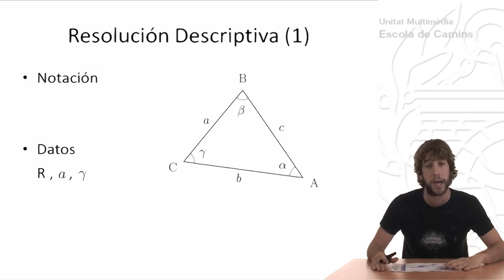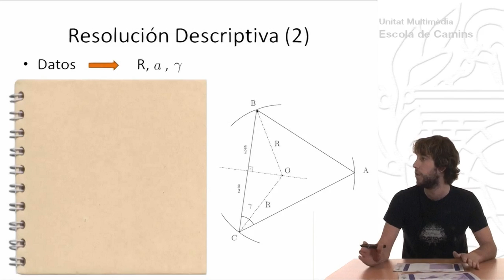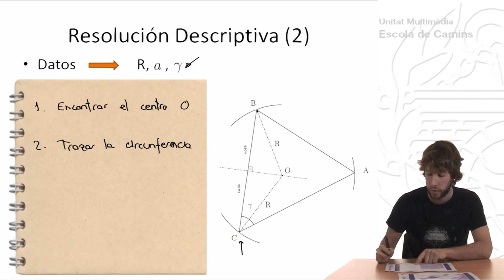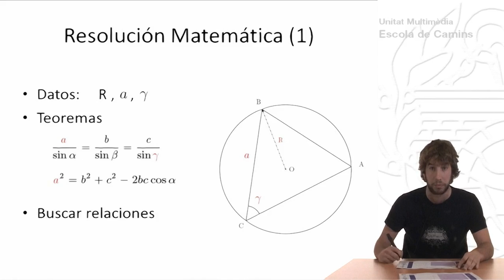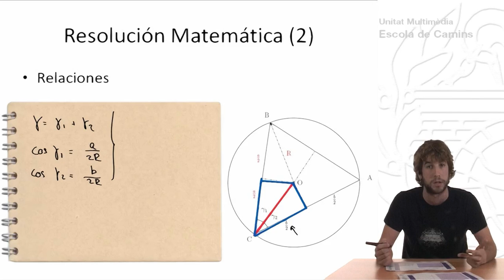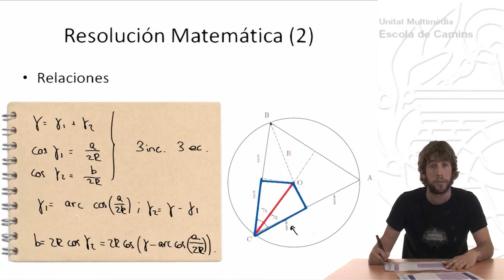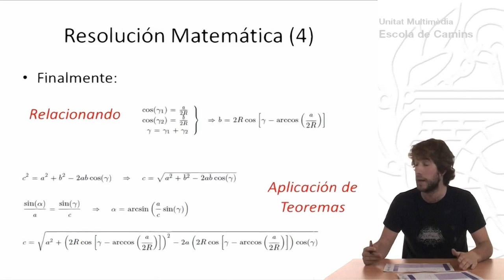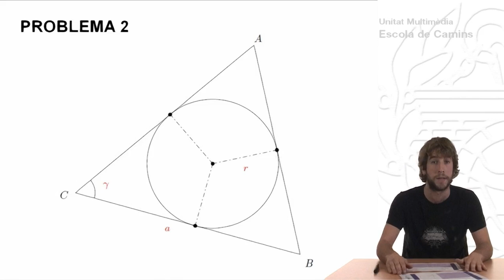Taller de trigonometría. Problema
Autors/es: Beñat Oliveira Bravo
Professors/es: Rosa Estela
Produït per: Caminstech